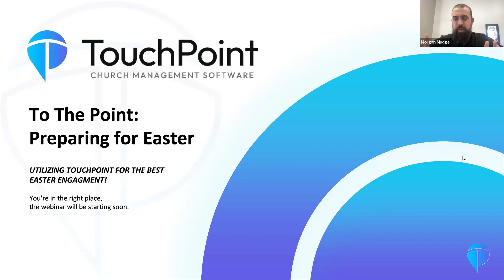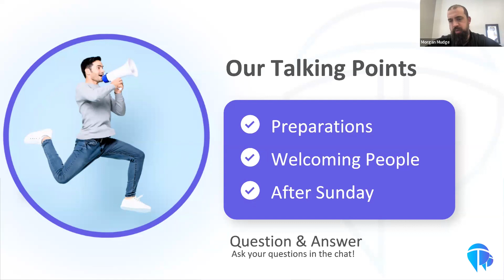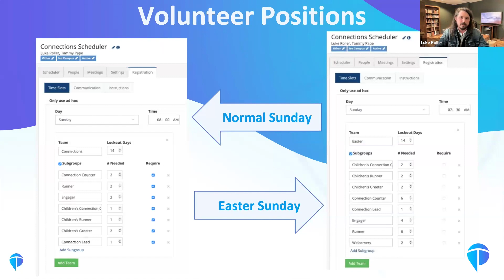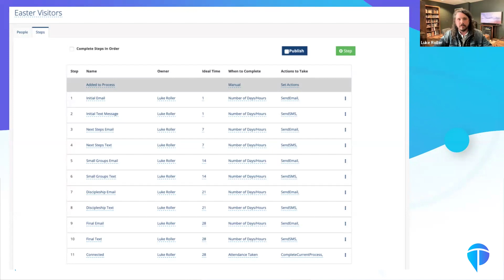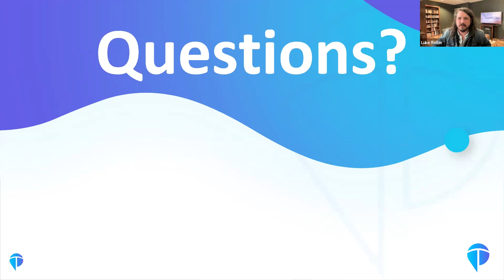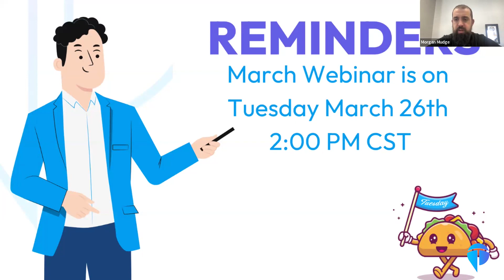How Do You Prepare For Easter? - To The Point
Dive into the essential replay of "Preparing For Easter," a transformative webinar hosted by Morgan Mudge, featuring guest speaker Luke Roller, of Glen Meadows Church in San Angelo, Texas. Discover innovative strategies to prepare both churchgoers and administrators for the Easter season utilizing the robust capabilities of TouchPoint Software's church database system.

In this session, we delve into the core functionalities of TouchPoint Software, focusing on member management, effective communication with newcomers, engaging community members in service opportunities, and simplifying the sign-up process for serve roles. Learn firsthand how TouchPoint streamlines the integration of new volunteers into your system and automates the outreach process, ensuring no one slips through the cracks, especially during the high-demand Easter services.

Our host, Morgan, invites Luke, share invaluable insights on the unique demands of Easter services compared to regular weekly gatherings. They highlight the software's pivotal role in managing these differences seamlessly, from scheduling volunteers to following up with attendees.

Don't miss the opportunity to enhance your church's Easter preparations and overall administrative efficiency.

Plus, learn about our upcoming Summit this September - an event dedicated to maximizing your church's impact with TouchPoint Software. Early bird registration is now open, offering a unique chance to connect with like-minded church administrators and deepen your understanding of TouchPoint's potential.

For more information on how TouchPoint Software can revolutionize your church's approach to Easter and beyond, visit [insert link here]. Register for the Summit and take the first step towards a more engaged and well-managed church community.